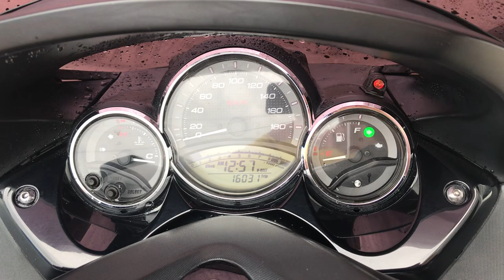No. B10216 YAMAHA T-MAX